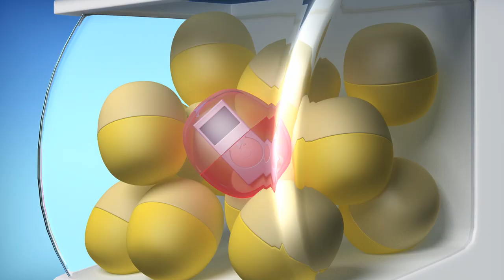Christmas Stockings | Oddbods Adventures | Learn ABC 123 | Fun Cartoons | Moonbug Kids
The Oddbods are fighting over who hsa the best Christmas stocking in this funny cartoon for kids.

00:00 Christmas Stockings
00:47 OCD
01:20 Paper Crafty
02:15 Elevator Chivalry
02:52 Head Start
03:33 Blackcat
04:18 Dinobone
05:12 No Rain No Gain
06:04 Bachelorette
06:42 Skipping Stones
07:36 Bicycle Training
08:30 Nailed It
09:19 Heavy Rain
09:37 Breakdown
10:39 Cheekdial
11:38 Payphone
12:45 Windy
13:48 Standoff
14:33 Fine Dining 3
16:15 Relay
17:14 Snacks
17:54 Bird Brush
18:50 Halloween Witchery
19:05 The Rings
20:00 Home Remedy
20:42 Pimple
21:15 Sprint 2.0
21:48 Kiteflying
22:41 Break A Leg
23:39 Mermaid
24:34 Photobomb
25:40 Bouncy Castle
26:41 Sneazy Peazy
27:37 Wait
28:19 Diving Board
29:10 Vacation
30:00 Bench
30:47 Junk Fishing
31:46 Open Season
32:32 Don't Get Dirty
33:28 Bad Reception
34:13 Bubblebee
34:57 Gashapon
35:38 Cereal Box
36:43 Protest
37:16 Gallery
38:13 Bubblegum Trouble
39:15 Paperwork
40:11 Wishing Well
41:06 Candy Crook
42:04 Gumball
42:54 Birdcage
43:54 Overpacked
44:40 Tyred
45:29 Half Awake
45:59 Robotime
46:55 Christmas Vase
47:49 Sleepover
48:38 Tobo-gone
49:31 Alarm
50:32 Busker
51:35 Night Visitor
52:31 Jam Jar
53:01 Walk the Plank
53:56 Zeephyr
54:49 Halloween Haunted House
55:43 Carwash 2
56:36 CNY - Oranges
57:26 Newt's Apple
57:53 Library